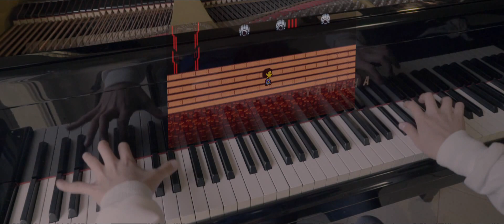Undertale OST - Another Medium (Piano Cover)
Undertale OST - Another Medium piano cover by a new piano talent.
Ideal music for relaxing, meditation and mindfullness..

Some of you might notice that in some shots the left hand isn't synced to the music, don't worry it is just because i record the audio and video in two separate times. I usually pay attention on this kind of mistakes but i just couldn't continue to film and final cut has crashed on me like three times in two hours...

Shot on Sony A7s + Zeiss 24-70 f4 lens.